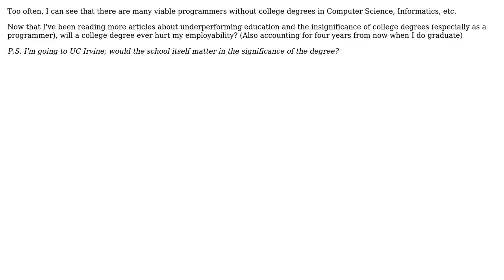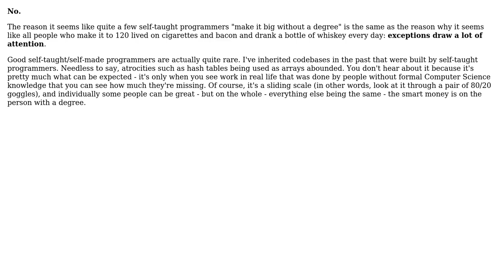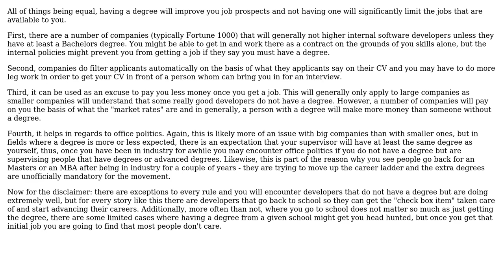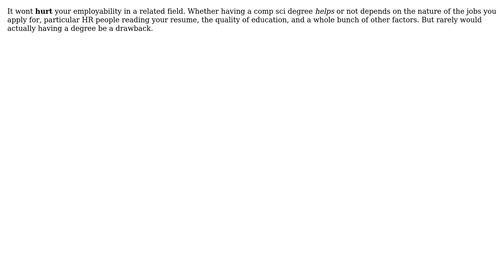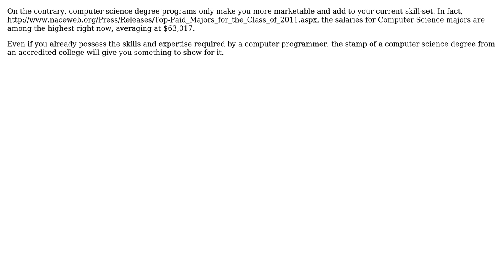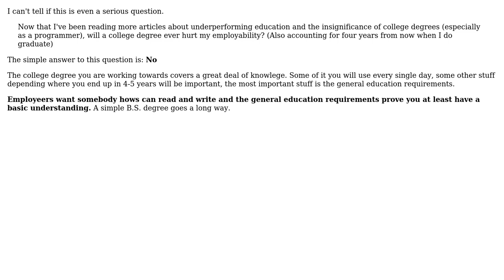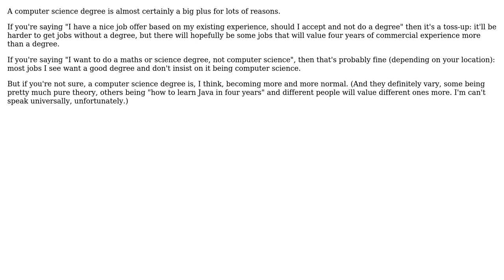Software Engineering: Will a computer science college degree ever hurt my employability?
With thanks & praise to God, and with thanks to the many people who have made this project possible! | Content (except music & images) licensed under CC BY-SA | Music | Images & others | With thanks to user user541686 user temptar user Subu Sankara Subramanian user rjzii user Ramhound user Paul Nathan user paul user Paul Biggar user John Bode user Jas user Jack V. user GrandmasterB user gnat user Gio Borje user corsiKa user Bobby Tables user Adam Lear and the Stack Exchange Network Trademarks are property of their respective owners. You are responsible for your own actions.